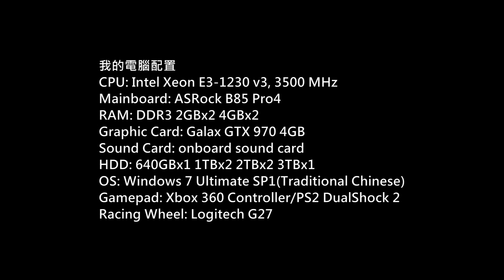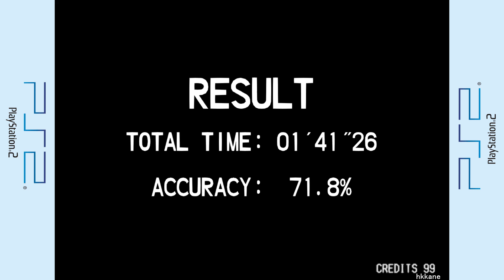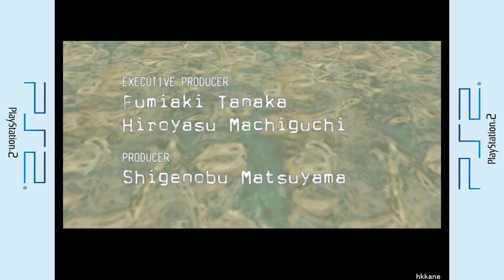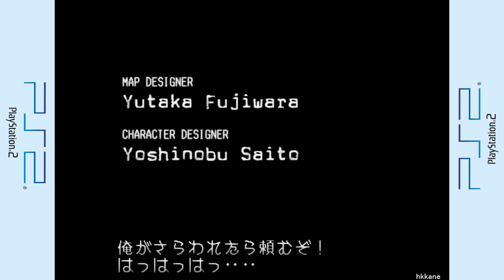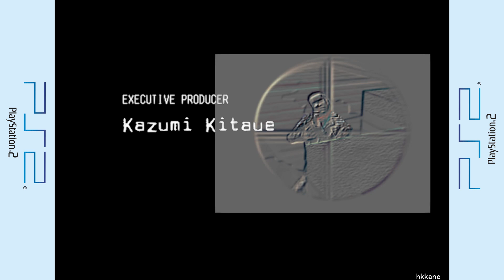PS2 - Silent Scope Gameplay (サイレントスコープ)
Game: Silent Scope
(サイレントスコープ)
Serial Number: SLPM-62026
Platform: PS2
Emulator: PCSX2 1.4.0
Gamer: hkkane
Gameplay Date: 03 May 2016
Gameplay Part./
Note: /